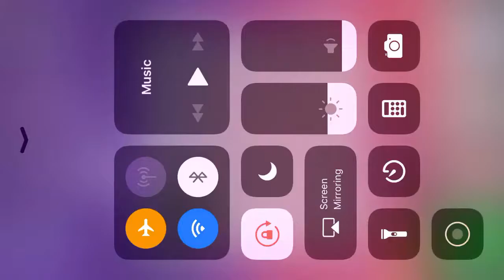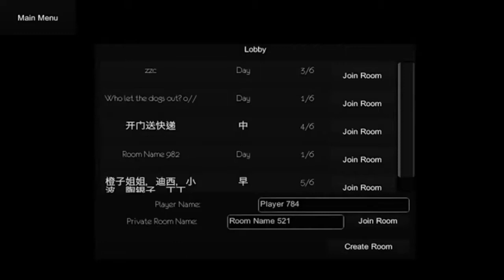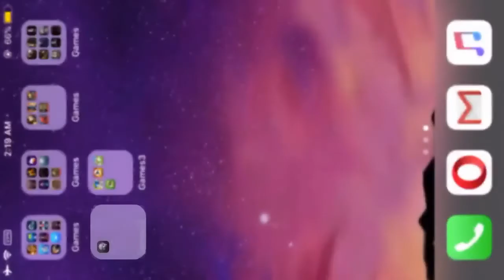Slendytubbies iPhone Gameplay